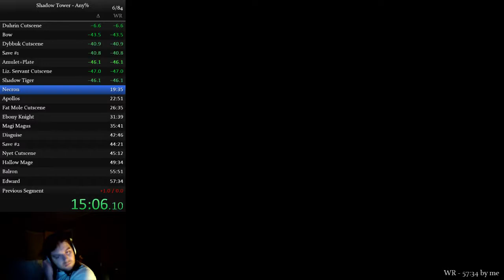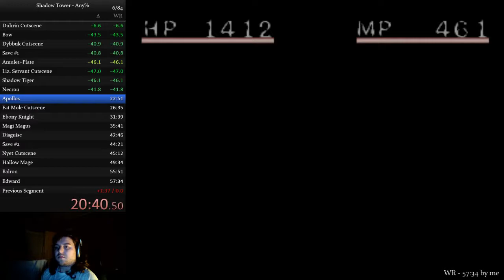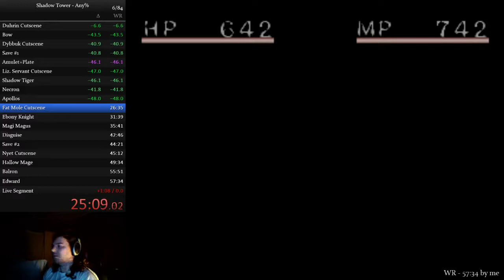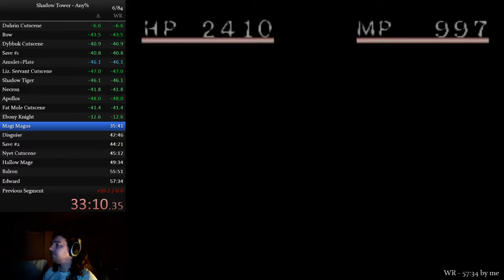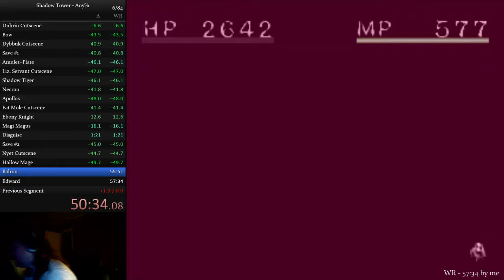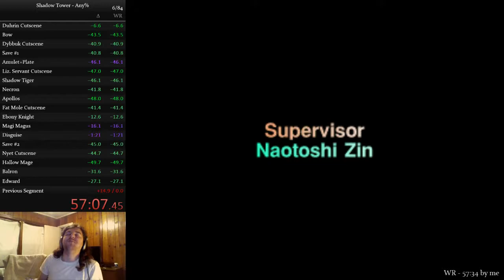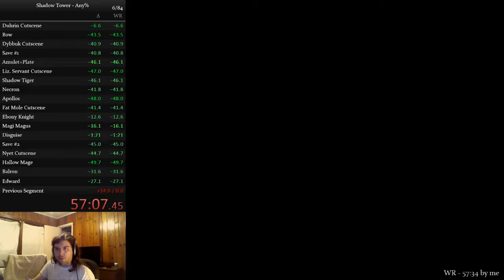Shadow Tower (NTSC-U) Any% 048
Twitch snipped the beginning of this broadcast. My internet was probably shitting it up.